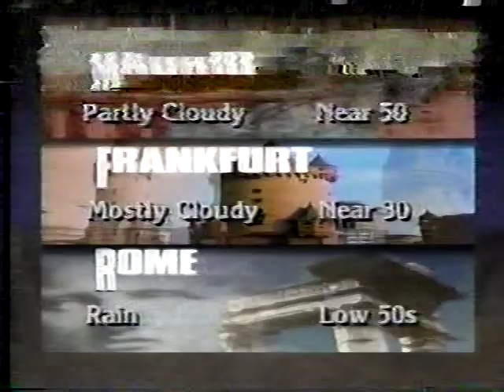TWC International Weather 1996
An "International Weather" segment from The Weather Channel in 1996. Features on-camera meteorologist Vivian Brown.